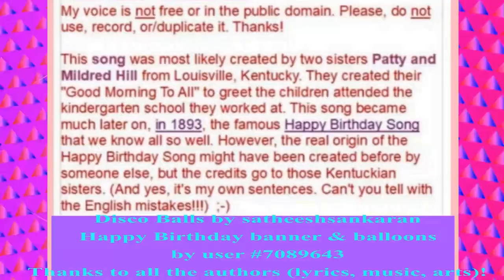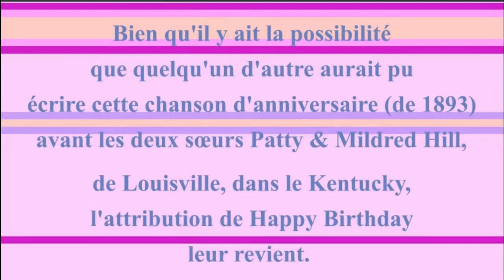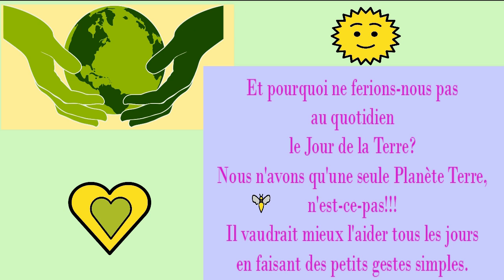2 CHANSONS + 1 VIDÉO BONUS 🎂 JOYEUX ANNIVERSAIRE CLAUDIA 🎈- Version Années 80 -